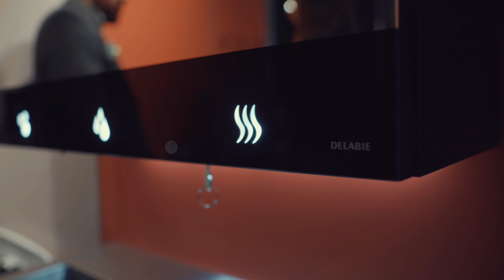DELABIE na targach ARCHITECT@WORK WARSZAWA 2024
DELABIE, francuska, w 100% rodzinna firma założona w 1928 roku, to europejski lider w branży armatury i wyposażenia sanitarnego do obiektów publicznych. Uznana na rynku międzynarodowym firma posiada 9 filii na świecie, a swoje produkty eksportuje do ponad 90 krajów. Dzięki temu, że jest zarówno projektantem, jak i producentem swoich rozwiązań, zachowuje całkowitą kontrolę nad całym procesem powstawania sygnowanych urządzeń. Firma każdego roku wypuszcza na rynek około 50 nowości.

Wśród tych, zaprezentowanych na targach Architect@Work 2024 w Warszawie znalazła się przede wszystkim Szafka z lustrem 4 w 1. To innowacyjny mebel, który łączy w sobie 4 różne funkcje : lustra, dozownika mydła, armatury umywalkowej i suszarki do rąk. Wszystkie te urządzenia oznaczone są podświetlanymi piktogramami wskazującymi ich umiejscowienie i działają całkowicie bezdotykowo, pozwalając zachować 100%-ową higienę, tak ważną w łazienkach ogólnodostępnych. Ponad to, ciekawy design szafki dodatkowo pozytywnie wpływa na wystrój. Połączenie czerni i stali nierdzewnej nadaje łazience charakteru, a nastrojowe podświetlenie ambientowe skierowane na umywalkę ociepla wnętrze.

Seria wyposażenia dla osób z niepełnosprawnością Be-Line® to z kolei odpowiedź na wszechobecny i bardzo potrzebny trend projektowania uniwersalnego, który pozwala tworzyć przestrzenie sanitarne bez barier w duchu inkluzywności, nie tworząc podziałów między użytkownikami. Poręcze, siedziska natryskowe i akcesoria higieniczne Be-Line® doskonale się w ten trend wpisują dzięki eleganckiemu designowi, który bezbłędnie łączą z ergonomią i bezpieczeństwem użytkowników. Teraz już nie trzeba wybierać między estetyką a funkcjonalnością.